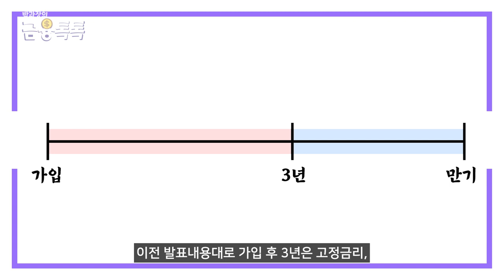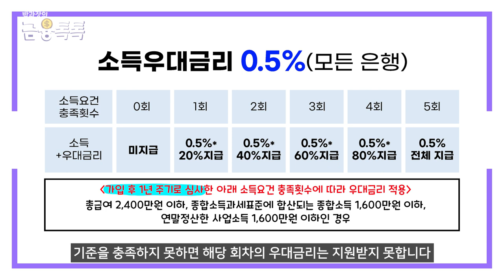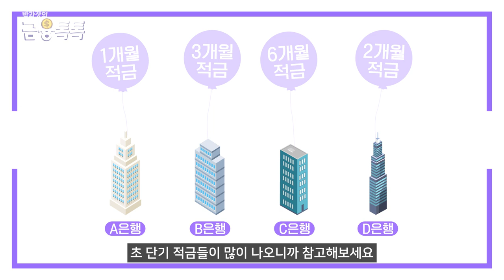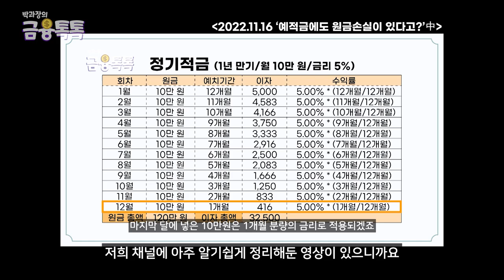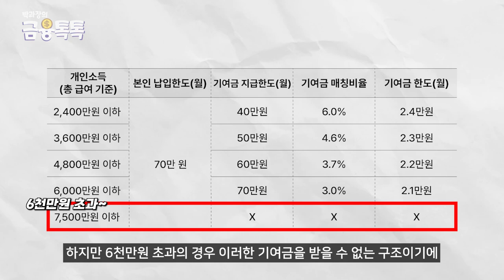청년도약계좌 신청하기 전, 꼭 알아두어야 할 내용 총정리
청년도약계좌의 금리가 얼마전 확정되면서, 신청을 받기 시작했는데요!
가입신청자가 이틀만에 무려 16만명을 돌파했다고 합니다!